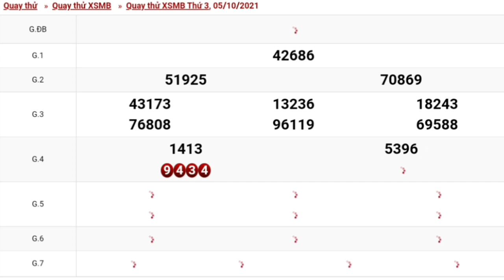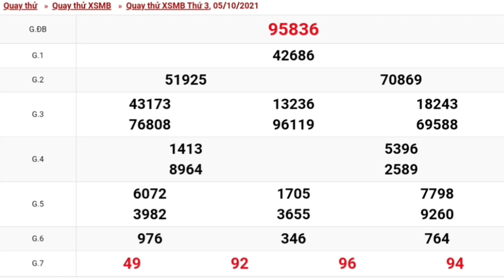XSMB Quay Thử Dự Đoán - Xổ Số Miền Bắc ngày 05/10/2021 -KQXS-Hà Nội- xsmb